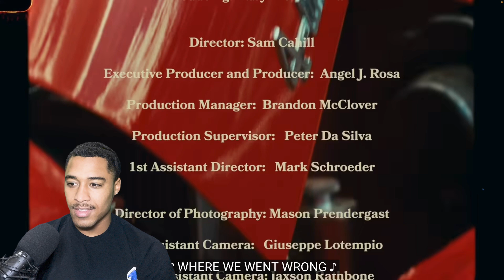FIRST TIME HEARING mgk & Jelly Roll - Lonely Road (Official Music Video)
REACTION CHANNEL 📍

 mgk & Jelly Roll - Lonely Road (Official Music Video)